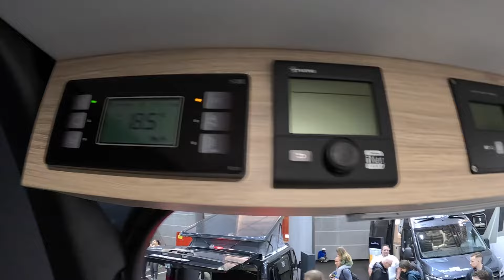Yucon K Peak 6 0 GD 4x4 RV Camper Van camping car Frankia Mercedes CMT walkaround + interior A1811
jaro speed
Yucon 6.0 GD K Peak by Frankia
Mercedes Sprinter 419 CDI 4x4 / 140kw / 190hp / total weight: 3.500kg
L:593  / W:202 / H:287 (190 inside)
2024